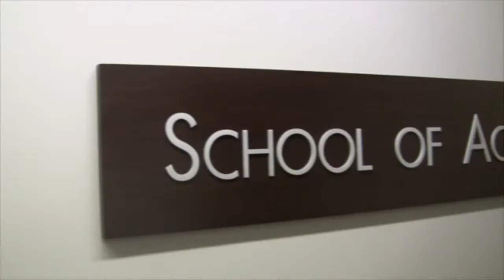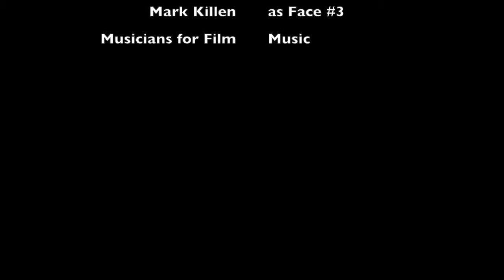The Rawls College of Business featuring Morgan Freeman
This video is about The Rawls College of Business